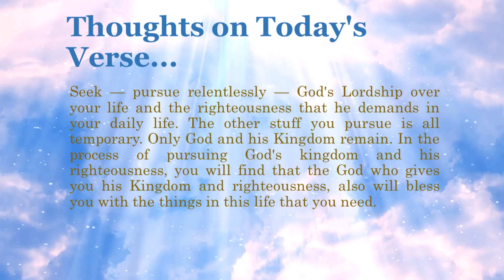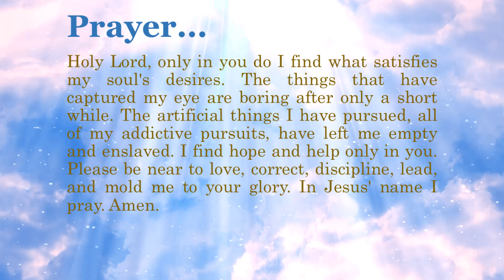Bible Verse of the Day - September 29, 2022